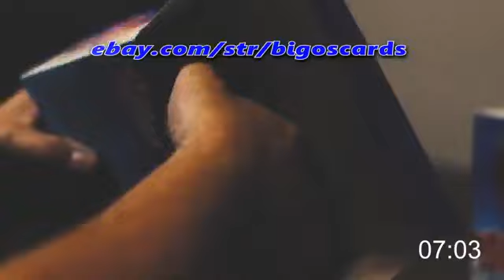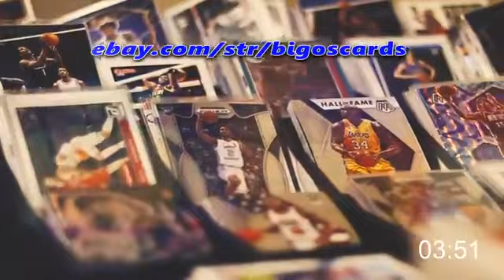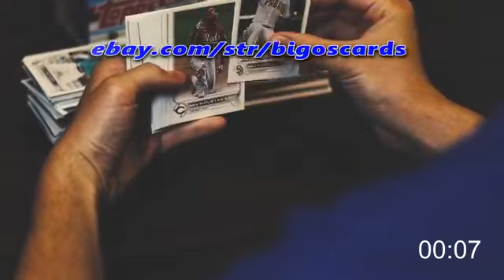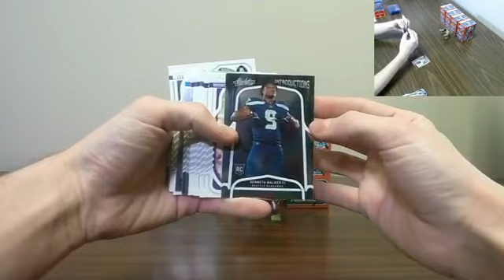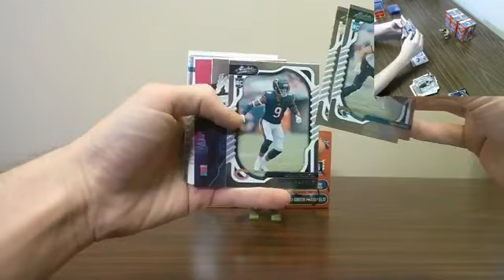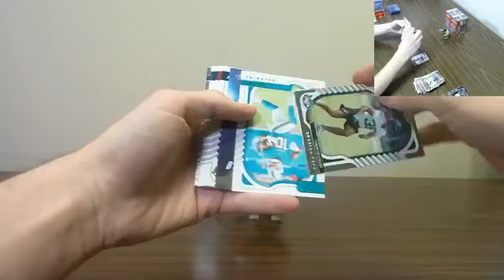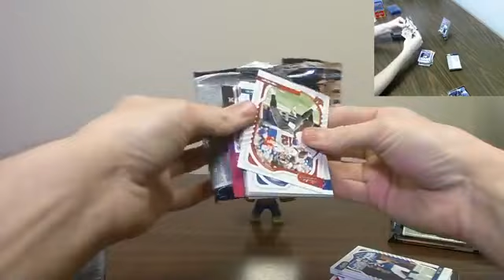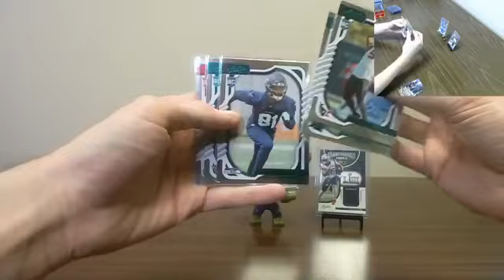2022 Absolute Football 5 Box Blaster Break #1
2022 Absolute Football 5 Box Blaster Break #1